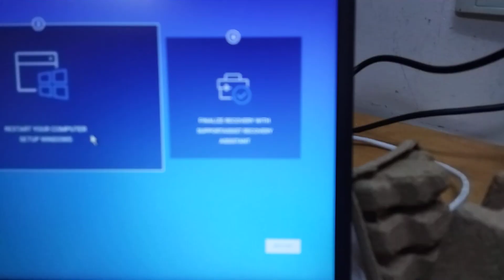Dell OS Download Completed Request Restart